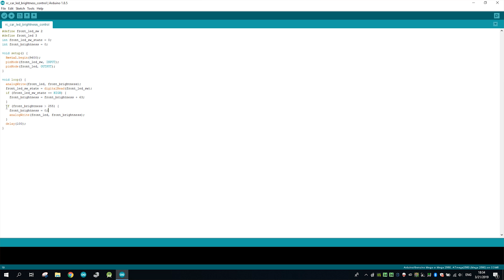How to control led brightness with only one pushbutton and arduino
In this video i explain how to control brightness of leds with one single pushbutton aka momentary switch using arduino as follows:
1st time when i press the button the led will light up to 25%
2nd time it will light up to 50%
3rd time it will light up to 75%
4th time it will light up to 100%
5th time the led will turn off